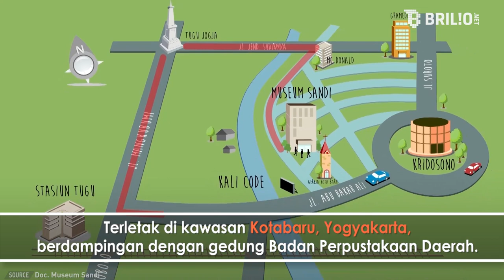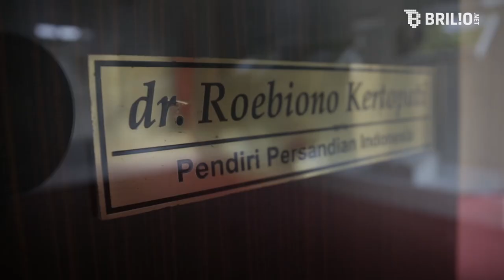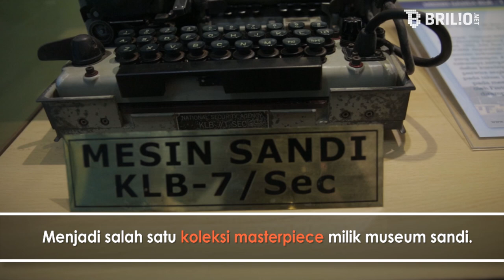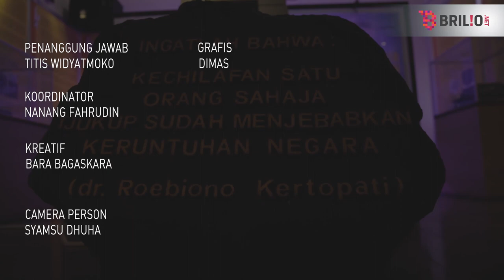Museum Sandi Satu satunya di Indonesia I News Flash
Museum Sandi, menjadi satu-satunya museum kriptografi di Indonesia. Terletak di kawasan Kotabaru, Yogyakarta, berdampingan dengan gedung Badan Perpustakaan Daerah. Museum Sandi ini berdiri atas prakarsa dari Hamengkubuwono ke X pada tahun 2006.

Kriptografi adalah ilmu yang mempelajari tentang persandian. Dr. Roebiono Kertopati adalah Bapak Persandian Indonesia.

Pengunjung akan dipandu saat mengelilingi isi museum.
Ada berbagai macam peninggalan yang berasal dari beberapa negara.

1. Skytale. Sandi berbentuk gulungan yang digunakan pada masa Yunani Kuno.

2. Sandi Tattoo. Sandi ditulis dengan tattoo di kepala budak yang sudah dicukur.

3. Mesin Sandi KLB

Menjadi salah satu koleksi masterpiece milik museum sandi. Museum ini (kriptografi) ada di Inggris, ada di Belanda, ada di NSA ( di Amerika), tapi yang di Belanda itu cuma virtual account crypto museum.

Museum Sandi ini gratis, dibuka dari jam 9 pagi sampai jam 4 sore. Semoga museum bisa menjadi tempat rekreasi yang mengedukasi ya!